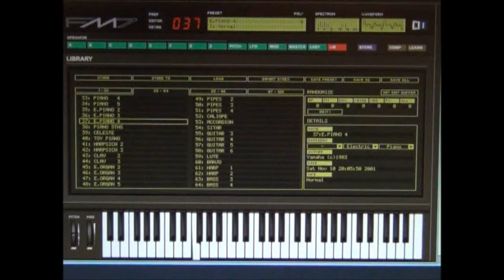Yamaha DX7 Emulator Software - FM7 - Patch - 037 E Piano 4